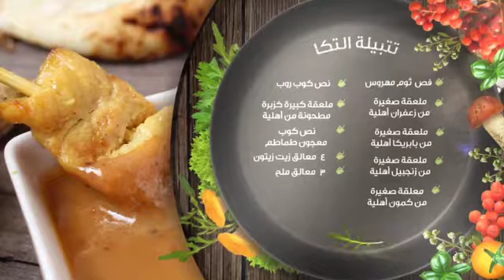Delicious Tikka Recipe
Delicious Ahlia Tikka Recipe